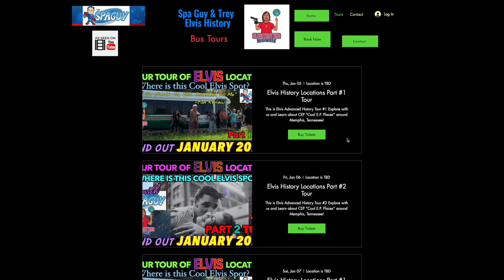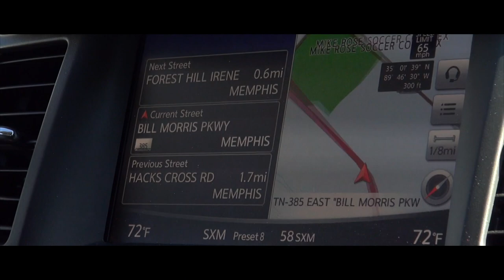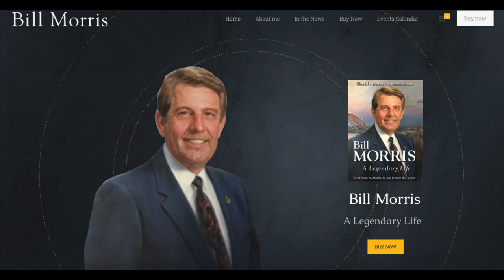Riding on Bill Morris Parkway in Memphis with Bill Morris!! Elvis Stories, Memphis, & Life Wisdom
On Episode 173 of Globetrotting with Trey...  Elvis loved The Former Sheriff & Mayor of Shelby County, Bill Morris. Bill makes a Dream o Mine Come True.. I Ride on Bill Morris Parkway in Memphis with Bill Morris..Learn Great Stories on this Episode!